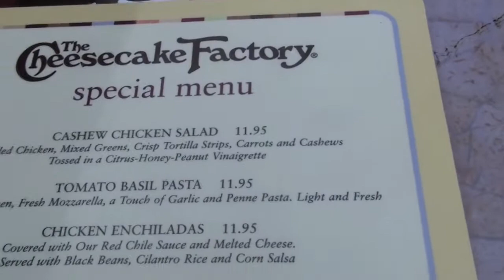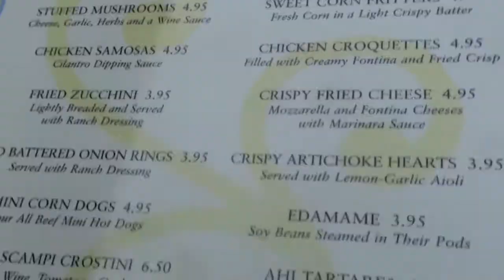FOLLOW ME TO CHEESECAKE FACTORY AND TJ MAXX